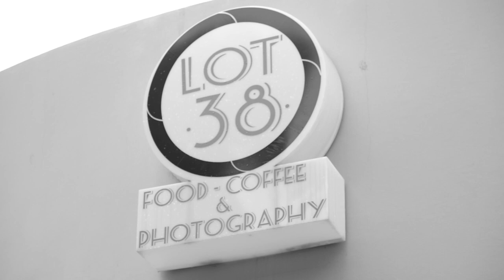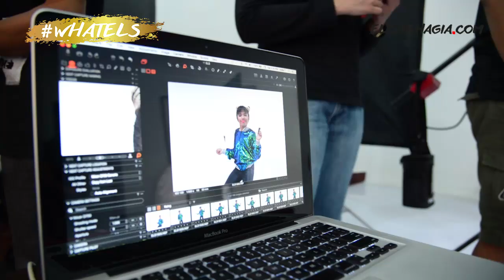ELS Photoshoot with Adjie Triwibowo - powered by Godox Indonesia